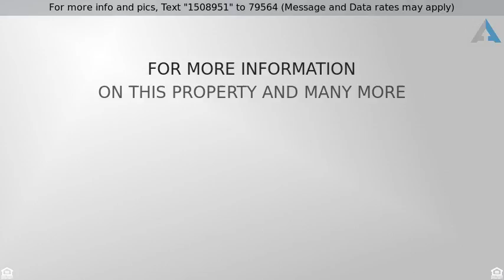Priced at $85,000 - 910 Water Street, San Juan, TX 75859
Investment Opprotunity!! This home is situated on

Investment Opprotunity!! This home is situated on a corner lot!! Previously used as a daycare, 2 story home, Spacious Rooms.Commercial Fire Alarm system installed.